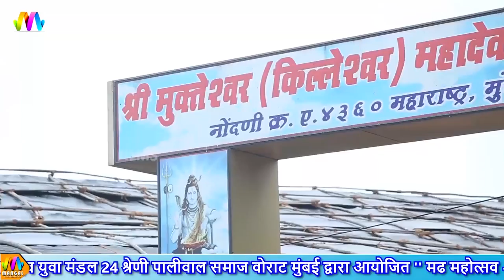म्हारो बेड़ो लगा दीजो पार | Balaji का शानदार भजन | Bhagwati Suthar Live | Rajasthani New Bhajan 2021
☛Song : Mharo Bedo Laga Dijo Paar
☛Singer :- Bhagwat Suthar
☛Live Program : Madh Mahotsav Mumbai Live
☛Editor :- Hitesh Choudhary
☛Music Label :- Mangal Film Production
☛Category :- Devotional
☛Sub Category :- Balaji Maharaj